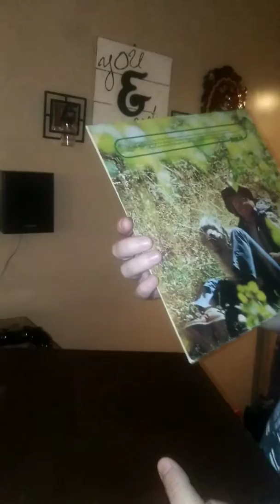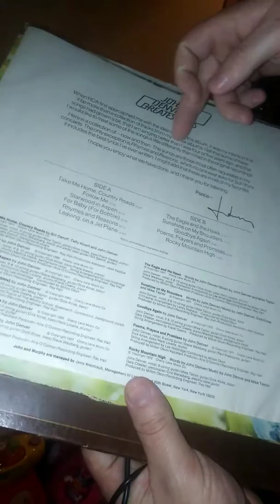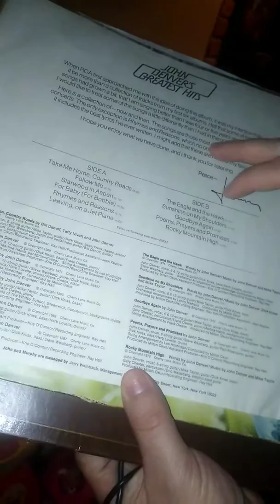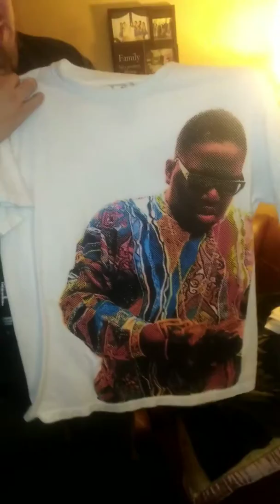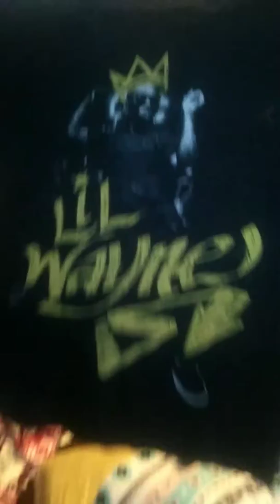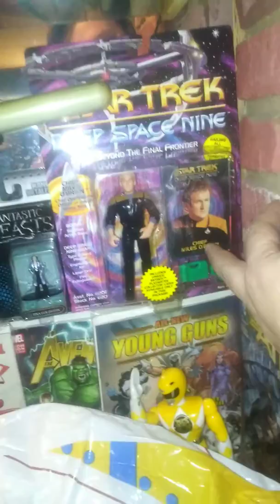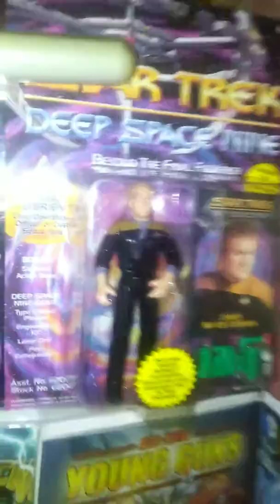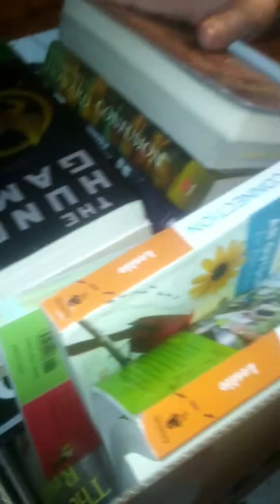More inventory! Check out my new finds! Self employment is fun !!